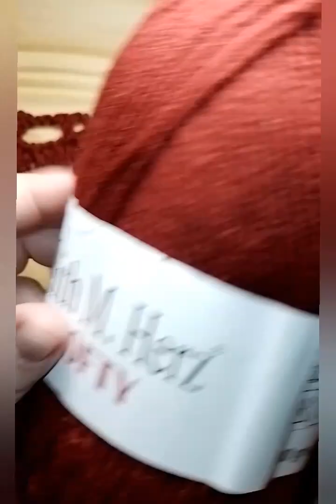Motivo para tejer a crochet ✨Chal-Shawl de 2 filas ✨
Para tejer este hermoso motivo de 2 filas para tejer chales triangulares, utilicé acrílico, muy pocos gramos. Aguja de crochet de 4 mm.
Tijeras ✂️
Es muy lindo y fácil, ideal para principiantes.

Si les gusta ,  regálenme un " me gusta" 👍
Toquen la 🔔para saber cuando subo un video.

Muchas gracias  🙂 a todos los suscriptores de mi Canal!!!